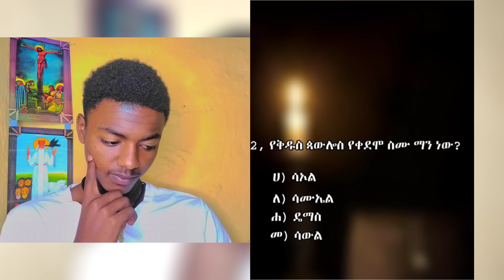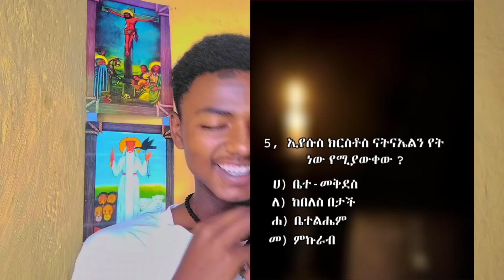🔴 ይህን ቪዲዮ ለታርክ አስቀምጡት "በአዲስ አበባ ቅዳሰ እና አዛን...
እንኳን ወደ NaKi React በደህና መጣችሁ!!! ወደ መንፈሳዊ ሕይወት የሚያቀርብ ከተለያዩ ሰዎች ጠቃሚ የሕይወት ተሞክሮዎች የምንዳስስበት እንዲሁም ሊቃውንተ ቤተ ክርስቲያንን እየጋበዝን እንጠይቃለን ታሪካዊ ቭሎጎች አዝናኝ እና ትምህርታዊ ስብከቶች ከሌላ ቤተ እምነት የሚጠየቁ ጥያቄዎችን የምንመልስበት ቻናል ነው። subscriber like share በማድረግ ቤተሰብ ይሁኑ።